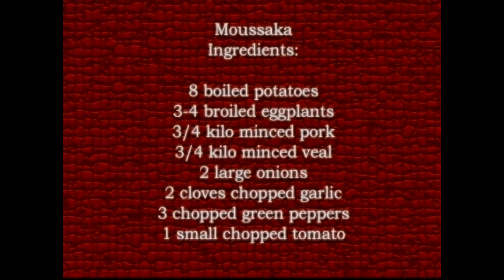Moussaka, Macedonian Style, as seen on the Macedonian Heritage Hour, on OMNI Television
Yana Branova's version of Macedonian style Moussaka, as seen on the Macedonian Heritage Hour, OMNI Television

Producer-Vasil Yancoff
Camera-Zoran Karapancev
Editor-Louie Dimitrovski